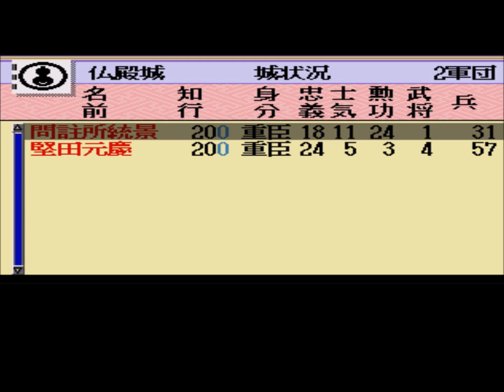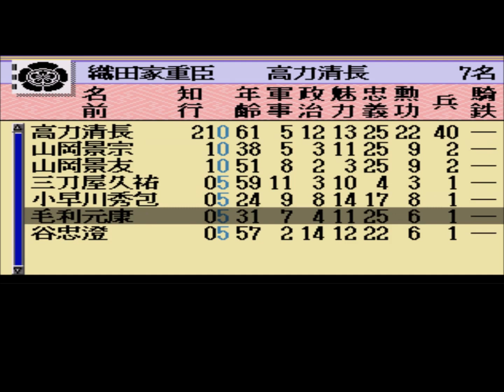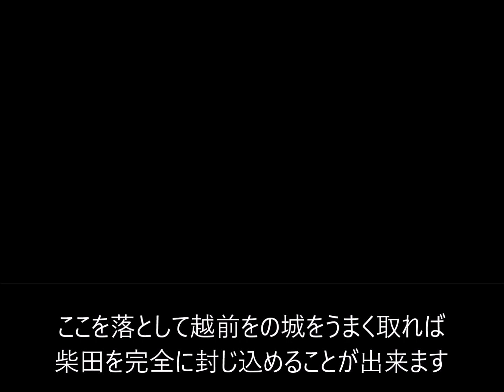【天下布武 本能寺炎上】 織田信雄でプレイ！⑥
ここ最近全然ゲームできていませんｗ（寝てるのが大半・・ｗ）
職場の方もコロナの包囲網が形成されつつあり非常に厳しい状態が続いていますｗ
えみやは痛風との戦いで士気が下がっていますｗ

↓は天下布武のページです。